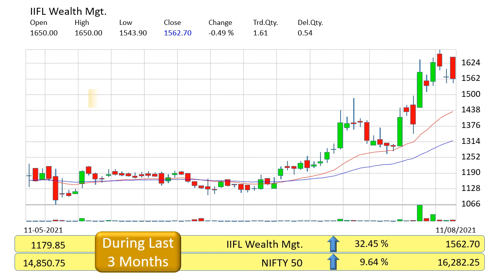iifl wealth mgt technical analysis